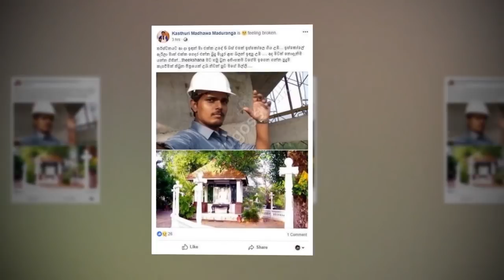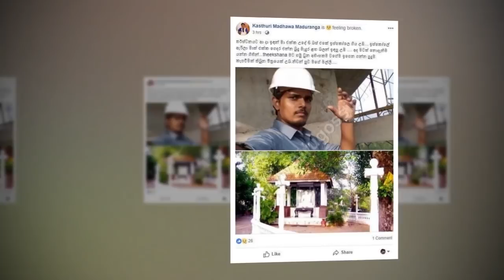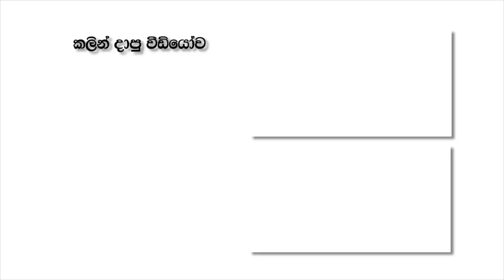හුස්ම ගන්න ලක්ෂ හැටක් සෙවූ කදුළු කතාවේ අවසානය අද උදෑසන බුකියම සංවේදී කරමින් නිහඩ වෙයි